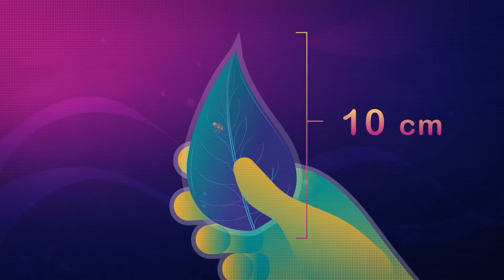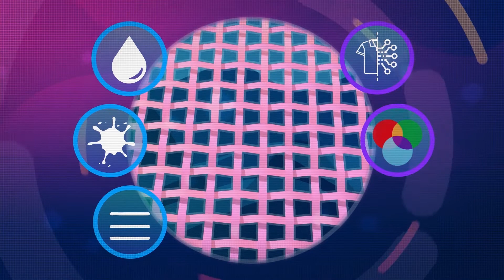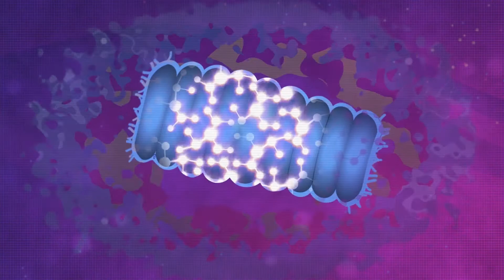Lo nano nos conecta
Desde lo más grande hasta lo más pequeño, todo lo que existe en este universo conocido está hecho del mismo polvo de estrellas. Lo nano nos conecta.

Si quieres saber más del CN2 y lo que está pasando en Medellín en estos temas, visita